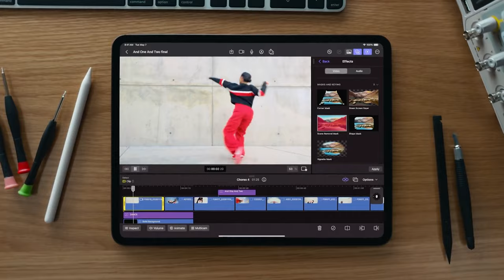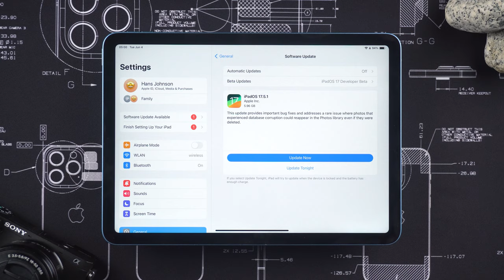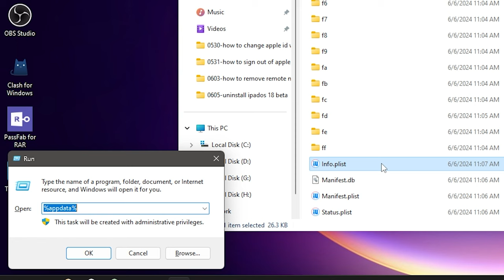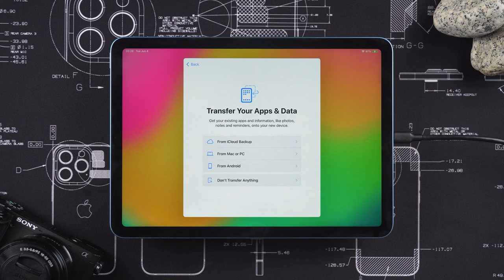Cómo quitar/desinstalar iPadOS 18 Beta | Degradación de iPadOS 18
La WWDC 24 de Apple llegará pronto y traerá las versiones beta de iOS 18 y iPadOS 18. Las características interesantes incluyen un Siri más inteligente con IA, temas de escritorio personalizables y una nueva aplicación de computadora para iPads con chip M4.

Marca de tiempo:
00:00 Introducción
01:07 Copia de seguridad de datos del iPad usando iTunes
01:43 Degradar iPadOS con reinicio
02:20 Modificar archivo de copia de seguridad

1. Datos de respaldo:
 - Conecte su dispositivo a una computadora y haga una copia de seguridad usando iTunes o Finder.
2. Utilice Reinicio:
 - Descargue Reiboot, seleccione la función de degradación y siga las instrucciones para descargar e iniciar la degradación del firmware.
3. Modificar el archivo de copia de seguridad:
 - Busque el archivo de copia de seguridad de iTunes, abra `Info.plist` con el Bloc de notas y cambie la "Versión del producto" a la versión degradada.
4. Restaurar datos:
 - Después de degradar, configure su dispositivo y restaure los datos desde la copia de seguridad.